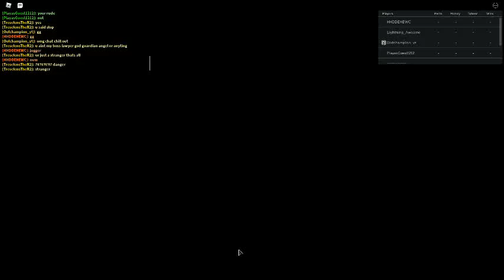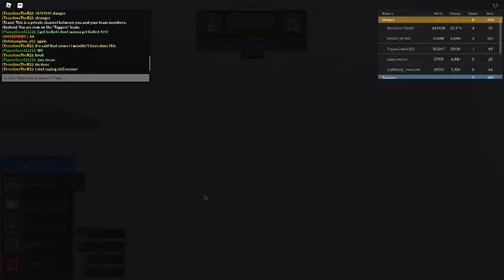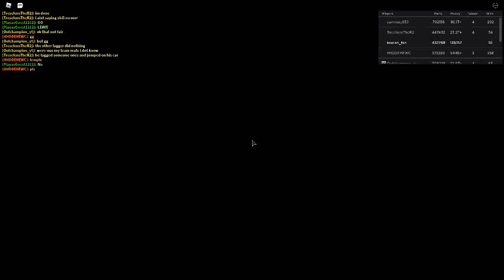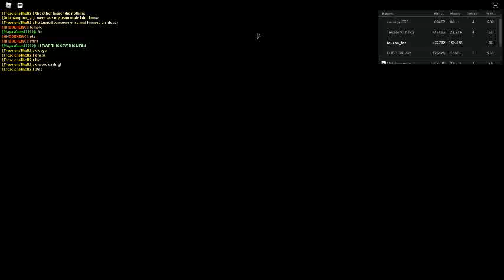Russia Car Crash Compilation 3608